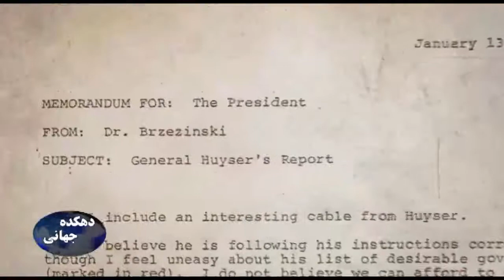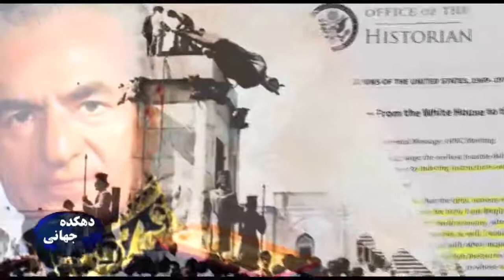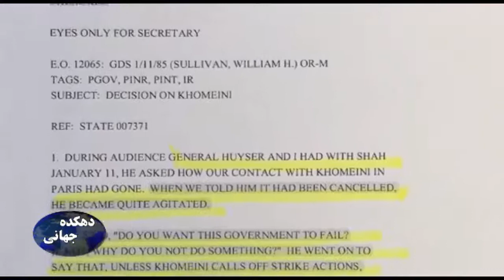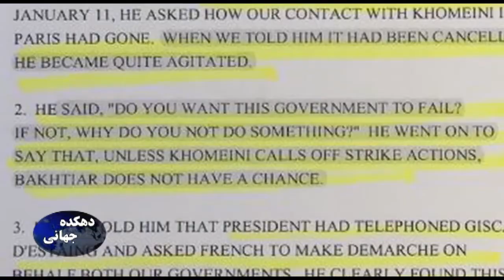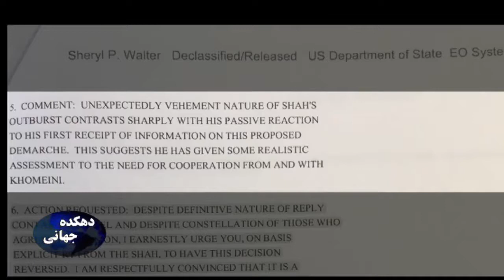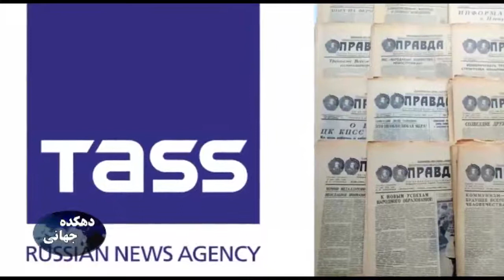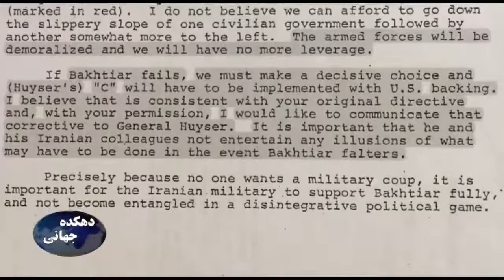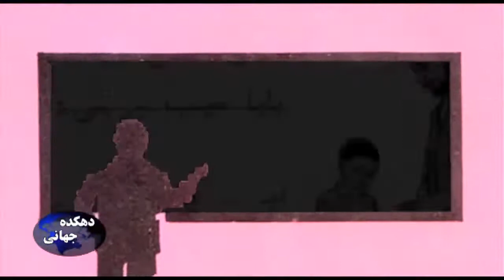Global Village 74- Freeda Saba- Houman Fakhimi -دهکده جهانی 74 (قسمت ششم) فریدا صبا- هومن فخیمی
ناگفته های انقلاب ۵۷ ایران و پشت پرده سیاسی به روایت مدارک محرمانه ی دولت امریکا
An investigative look into Carter Administration’s handling of the Iran Crisis of 1979 and CIA’s failure in anticipating the revolution-
An in-depth analysis of Dept. of State and Defense's Declassified Communications.
Freeda Saba - Houman Fakhimi , Global Village-74- part 6